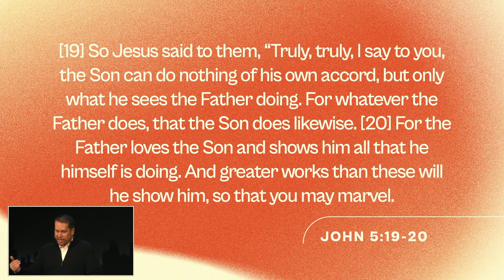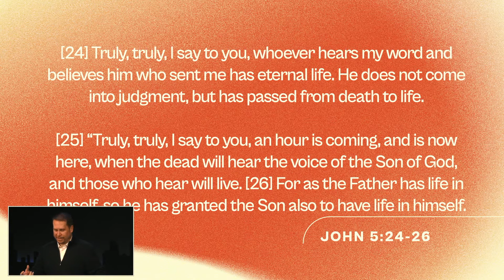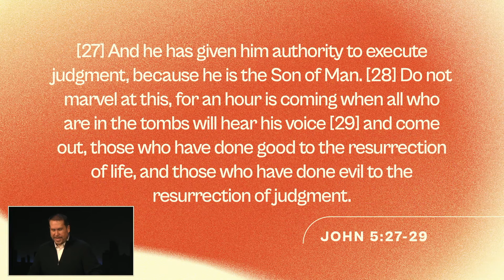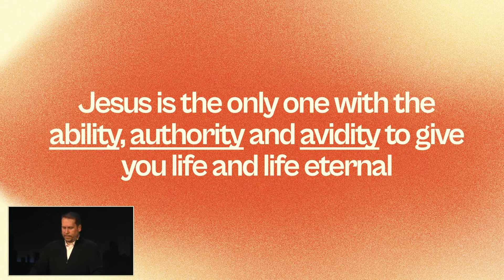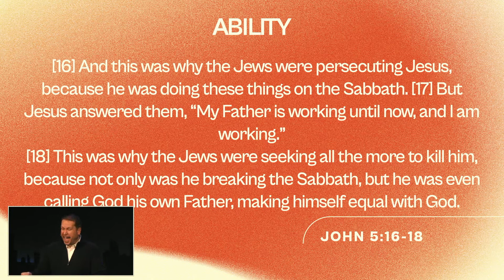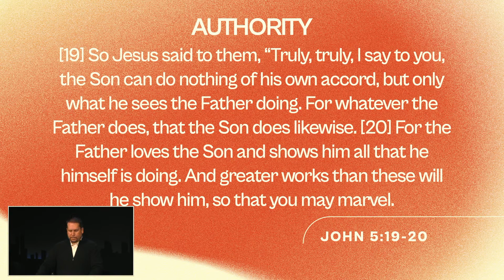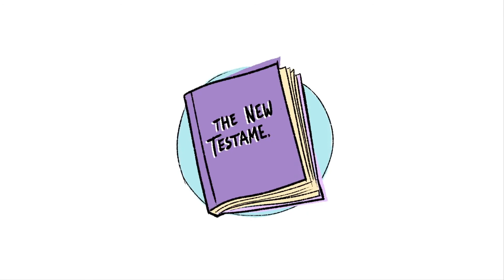Abide: The Word Gives Life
We're into the second week of our new series Abide. Pastor Chris Pate brings us today's message, "The Word Gives Life".